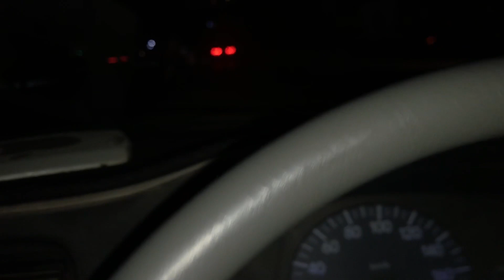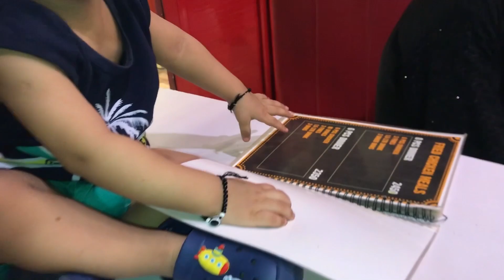Karachi sadar market shopping | Zainab market sadar | winter shopping✨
Shopping haul |winter shopping haul | my first vlog| local Pakistani brand| sadar center | baby winter shopping🛍

This video is all about my first vlog at winter shopping🛍 We had a great day shopping at saddar international center bought some clothes shoes and accessories with amazing Price and variety there is unbelievably good🤩 so watch till the end and give feedback 👍🏻

winter shopping
winter shopping guide
shopping haul
shopping vlog
shopping
winter fashion
budget shopping
my first vlog
first vlog
my first vlog viral
vlog
Winter baby clothes
Kids winter clothes shopping

Winter shopping haul Pakistan
Winter garden shopping for babies 1st birthday
Winter baby shopping haul
1st vlog kese bnaen
1st vlog introduction
1st vlog on YouTube channel
1st vlog uploaded on youtube